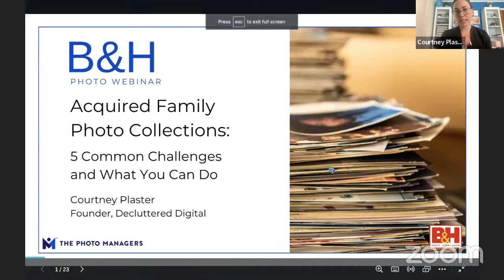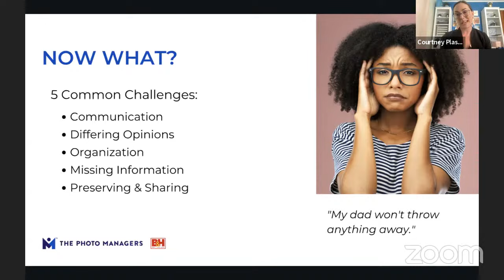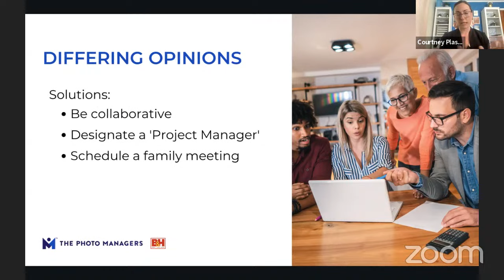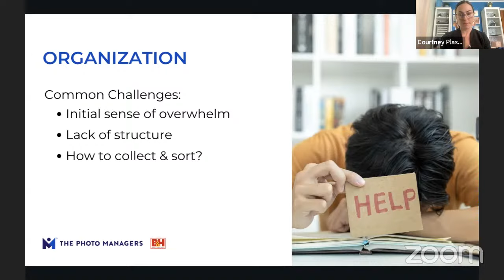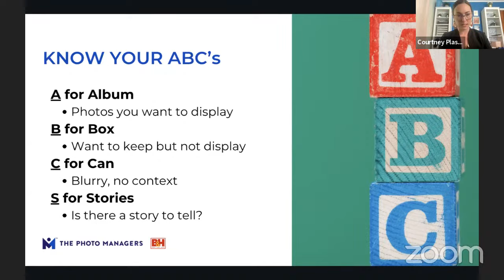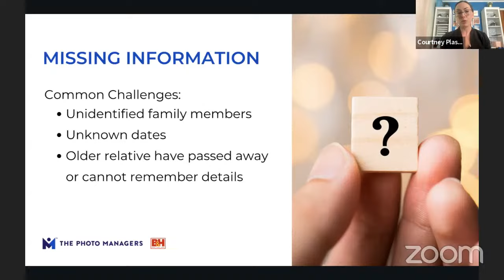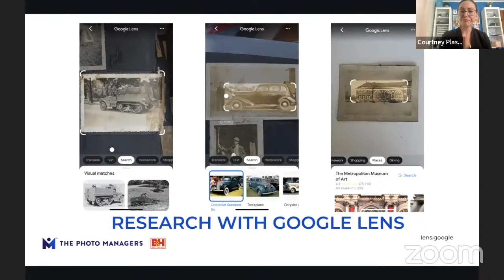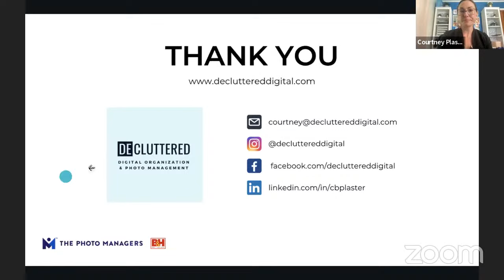-How To Archive Family Photos | The Photo Managers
Your parents just gave you their entire photo collection. Now what? Courtney Plaster from The Photo Managers, will share five common issues that arise when receiving a collection of old family photos.